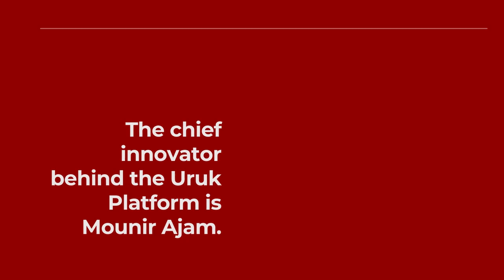Who is developing the Uruk Platform?